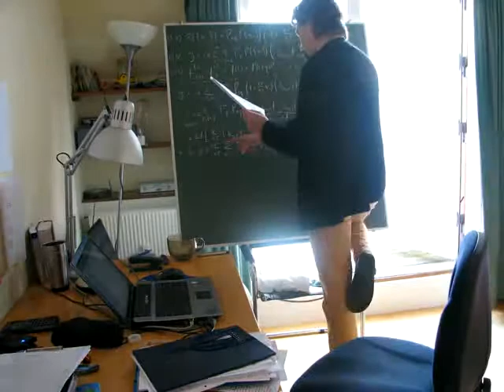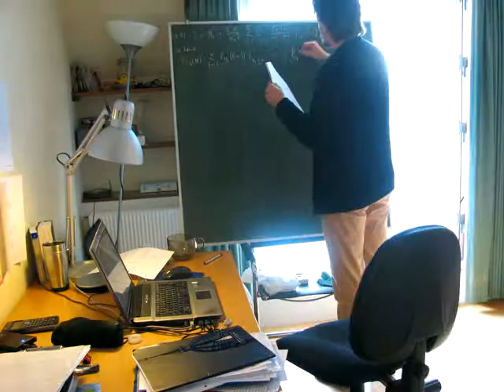Studying Physics (time-lapse).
Writing a report (about the theory of Coulomb-blockade oscillations for quantum dots).